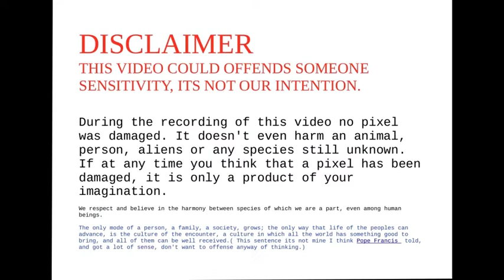Rdr2 condor winGs red dead redemption 2/LAS ALAS DEL CONDOR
CPNDOR WINGS.